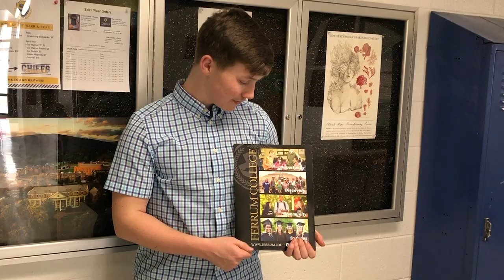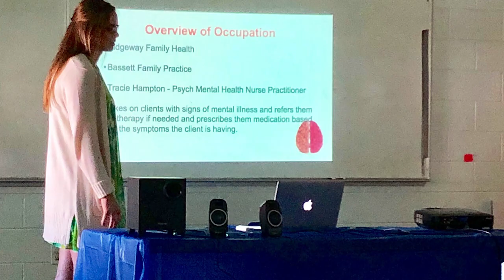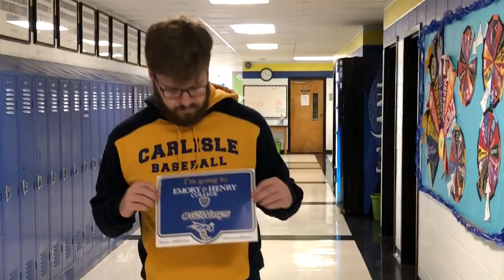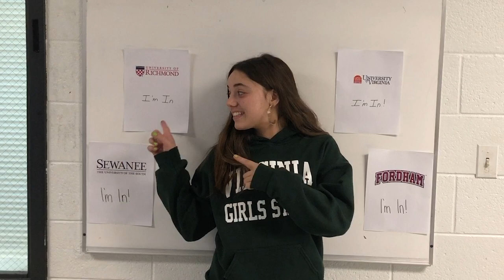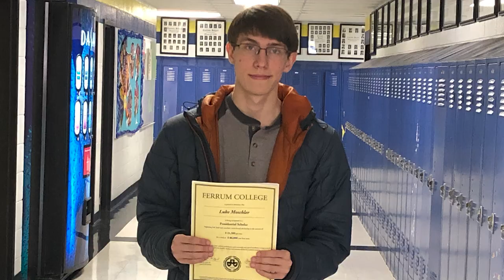Carlisle's Upper School Experience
Students tell about the College Counseling Program and other opportunities offered to students at Carlisle School. Learn more about joining the Carlisle Family